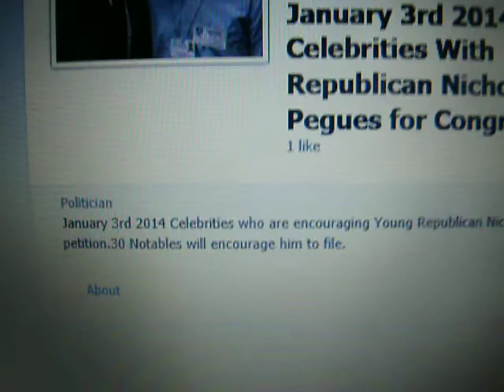Princess Molina Lau II Supporting Republican Nicholas Pegues for Congress 2014